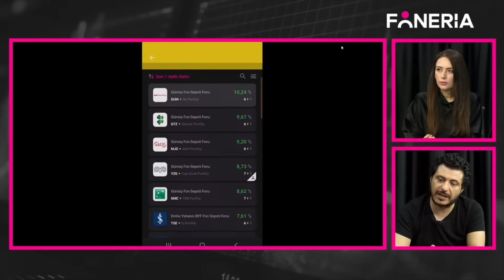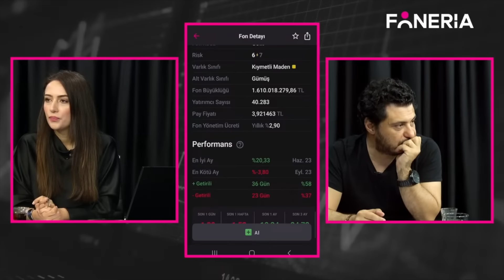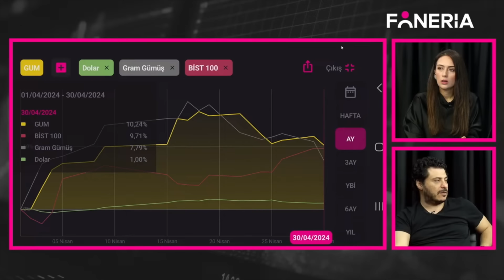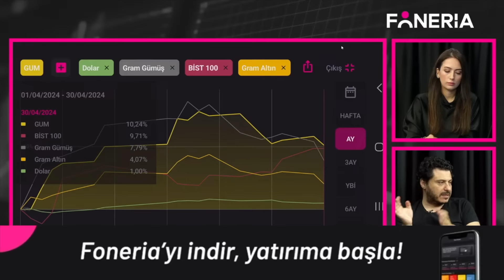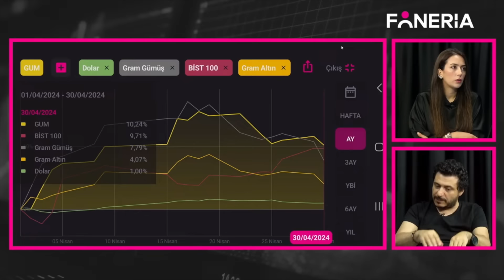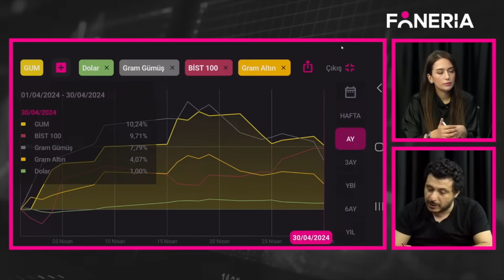Altın Fonları Yorumu | Mert Başaran "30 Nisan 2024" | Foneria Tv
Yatırıma Başlamadan Bunu Yapmalısın | Mert Başaran "30 Nisan 2024" | Foneria Tv